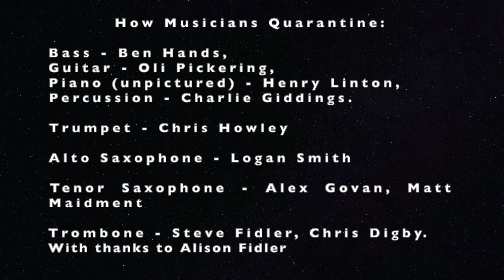How Musicians Quarantine (Feat. Day Trip To Monaco) - Rosanna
Musicians from around the South-West of England come together to play the Toto classic 'Rosanna'.

How Musicians Quarantine:
Bass: Ben Hands
Guitar: Oli Pickering
Piano: Henry Linton
Percussion: Charlie Giddings

Trumpet: Chris Howley

Trombone: Steve Fidler, Chris Digby

Alto Saxophone: Logan Smith

Tenor Saxophone: Alex Govan, Matt Maidment

With thanks to Alison Fidler.

Day Trip To Monaco:
Drums, Synthesizer, Keyboards: Alex Howley
Vocals: Megan Gallagher

Audio Mixing+Video Editing: Alex Howley